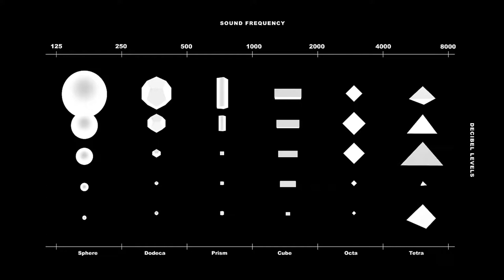The Senses: Design Beyond Vision | Look/Hear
Ran Zheng collected sounds from a cafe and an office. She created letters that respond to the loudness and pitch of the sounds.

On display at Cooper Hewitt, Smithsonian Design Museum as part of The Senses: Design Beyond Vision.